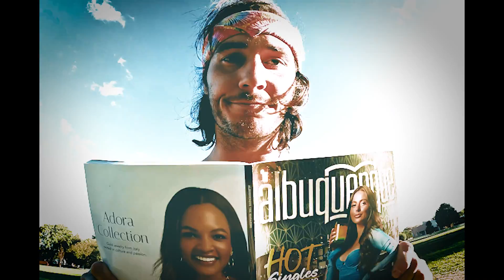Jimmy Climbs - This Feeling (Official Video)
make sure ya select HD before ye watch it eh?

"THANKS FOR COMING", JIMMY'S SECOND FULL-LENGTH ALBUM, OUT NOW!

Directed, shot, and edited by: James Owen
Music produced by:  @Edgar Wonder